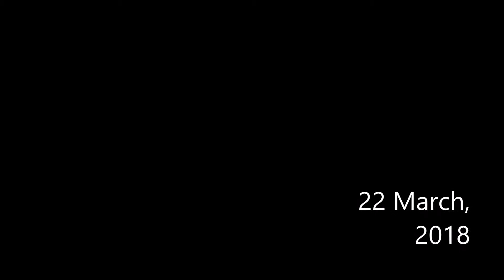Walkaround | Event | Harley Davidson | Iron | India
Small walkaround video of  Harley Davidson Iron, hope you like it.

Device used for recording: Aplle iPhone SE